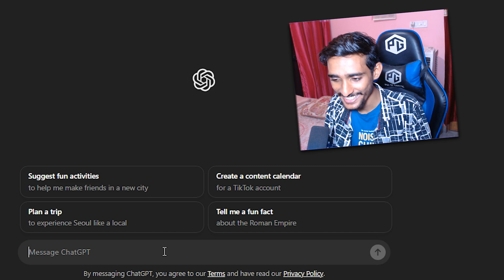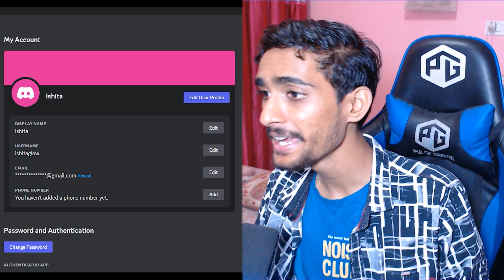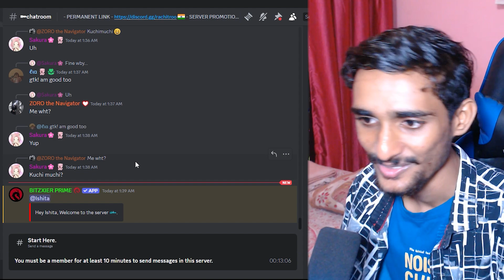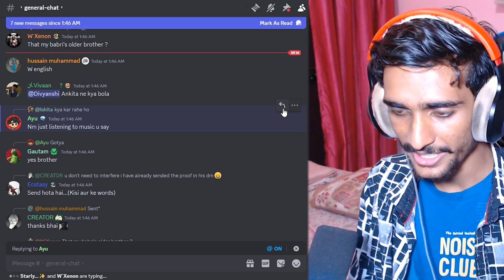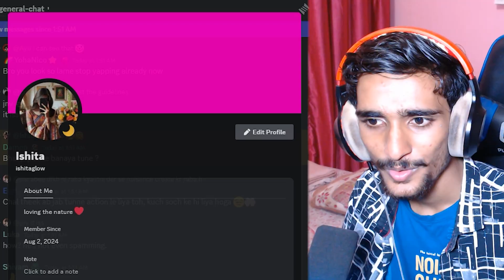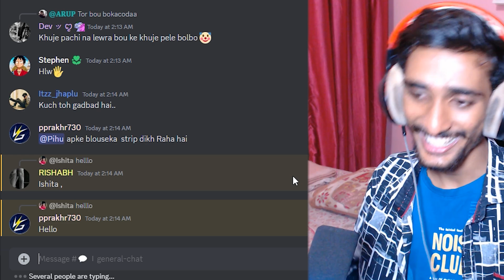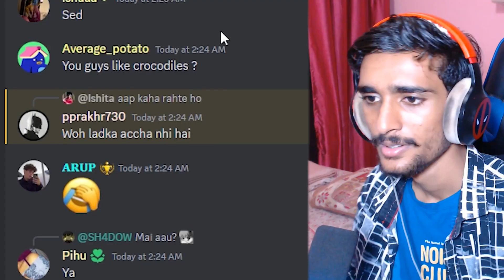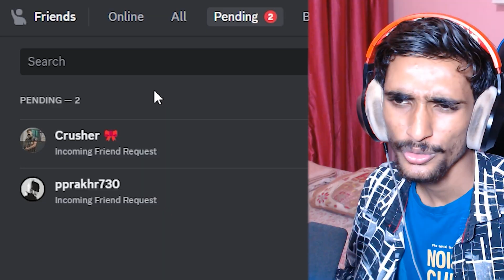I Became A Girl In Youtubers Discord Server (Hindi)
aaj ke isa video me mai ek ladki baan kar youtubers ke discord server mai gya jese live insaan , rachitroo , not your type aur uske baad kya hua wo aap video me dekh sakta ho.

In this video I pretended to be a discord girl in big youtuber's server like triggered insaan , not your type , rachitroo and others. a lot of shocking things happened which you can find out in the video.

This Whole Video Idea Coming From @Seudo23 Seudo was very creative and attracting video makers, I really love his video also Please check his channel.

📌 ABOUT ME:
Hey it's me Fenix! I'm created This channel Because of Share Some Funny And Entertaining  Videos For You Guys!!

Tags related to this vid :-
i became a discord girl
Pretending To Be A Girl In Big Youtuber Servers (Hindi)
I Became A Discord Girl For 48 hrs! (Hindi)
i became a discord mommy
discord troll eagle gaming
i became a discord egirl
pretending to be a girl on discord dating servers
i became a dominant girl on discord
discord memes
indian girls on discord
discord girl
discord e girl